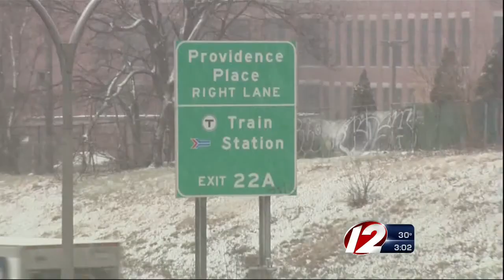Jennifer Mobilia checks in with Emergency HQ in Cranston